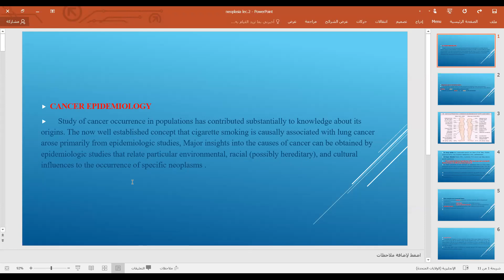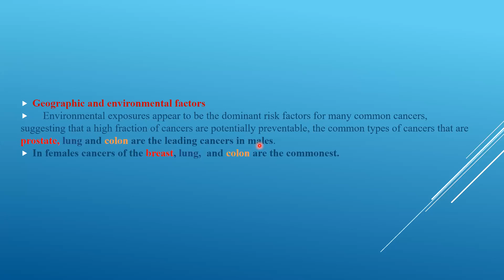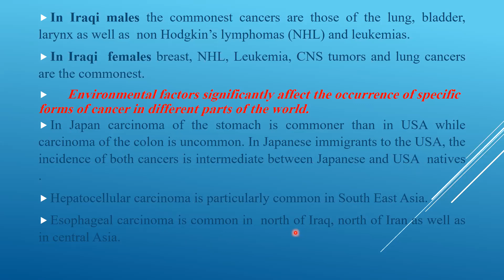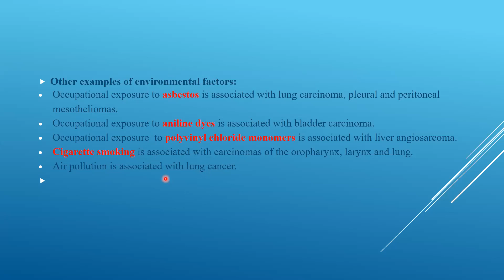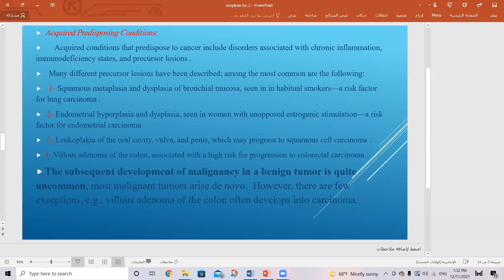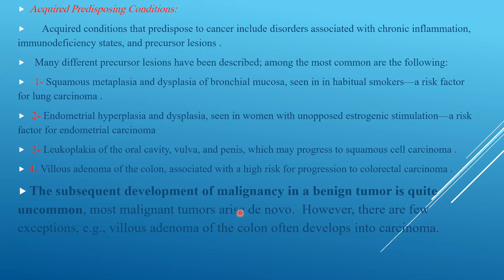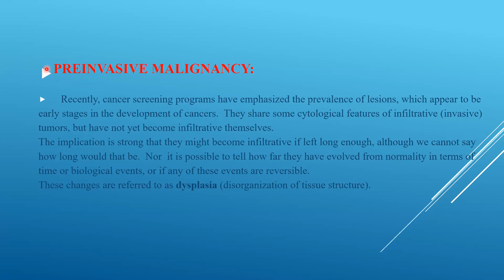Pathology - Lec.24 (Neoplasia - Cancer Epidemiology - Part 1) د. رشا الجوهر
Pathology - Lec.24 (Neoplasia - Cancer Epidemiology - Part 1)
جامعة ذي قار - كلية الطب / المرحلة الثالثة
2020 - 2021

تم تقديم من قبل:
الدكتورة رشا الجوهر
تدريسية في كلية الطب - جامعة ذي قار
Presented by:
D. Rasha Al-Jawaher